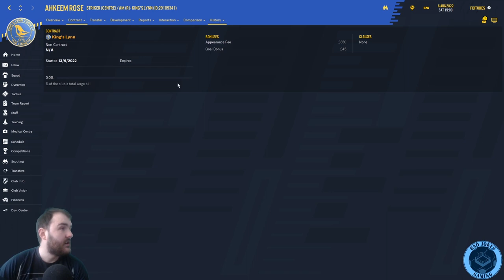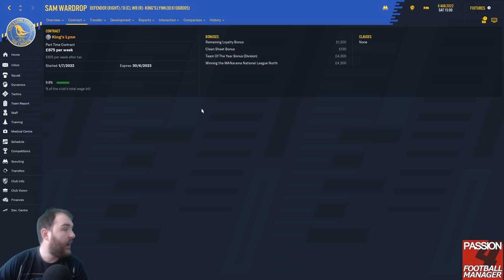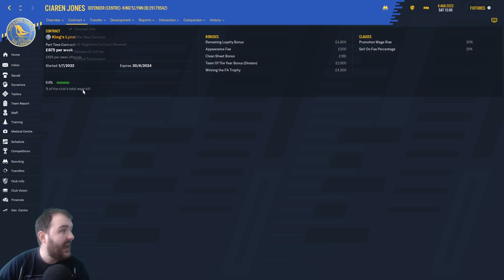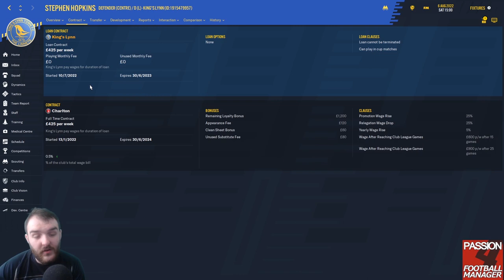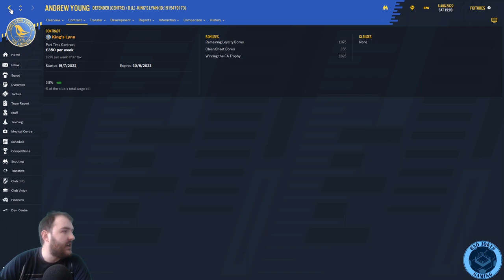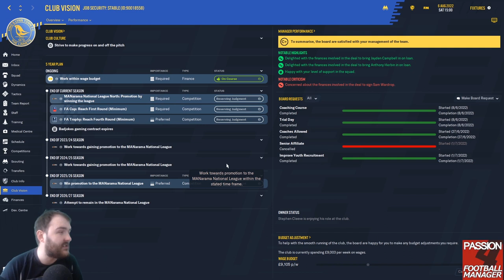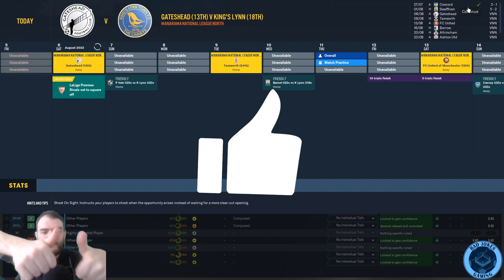START OF SEASON 4 | Football Manager 2020 Journeyman | Walks to Prem | King's Lynn Town | S4 EP1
Welcome to my Football manager 2020 Series Walks to Prem in S4 EP1 we at the START OF SEASON 4 and weve been set the target of winning the league or we get sacked. can we get off to a good start vs our bogey team Gateshead.

Curty